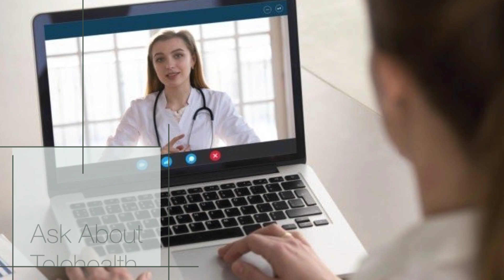Family Dentist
People whose dental health is not upto the mark suffer from toothache, infection, and sometimes severe problems like oral cancer and loss of teeth. However, one can successfully remove such issues by visiting a well-qualified dentist.